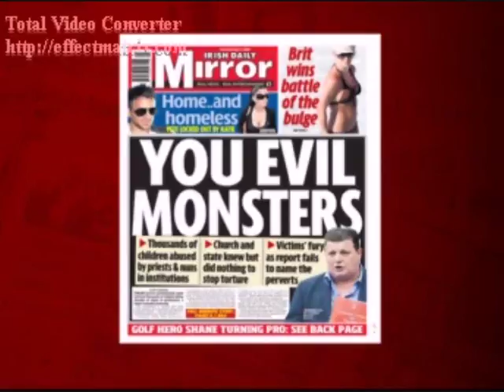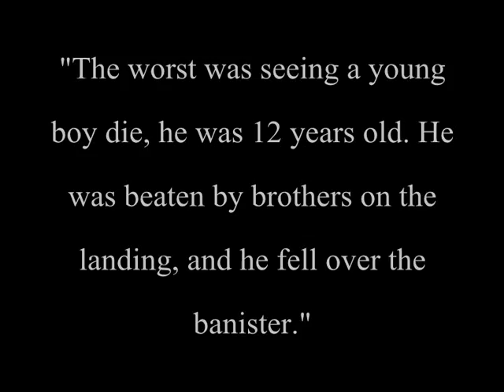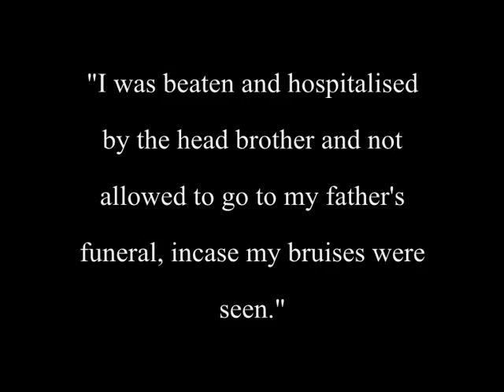Ireland's Greatest Tragedy child abuse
Dedicated to the victims of abuse. So justice can finally be achieved for those who survived, and those who did not.
This video follows the publication of the report by the commision to inquire into child abuse which was published on the 20th May, 2009. The full version and the summary can be viewed
The report details the devestating extent of the child abuse within church and state run institutions throught the 20th Century in Ireland.
No other church scandal, or abuse case has ever been so severe and widespread and longlasting in  history. This will go down as one of humanity's greatest human tragedies..